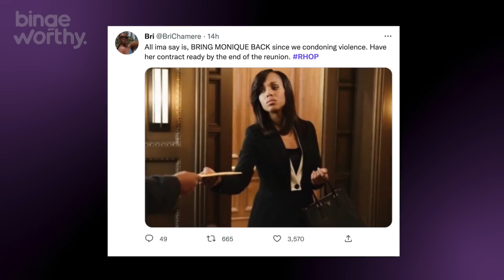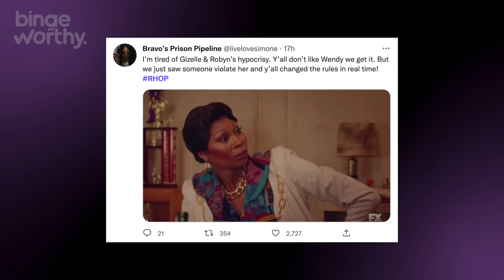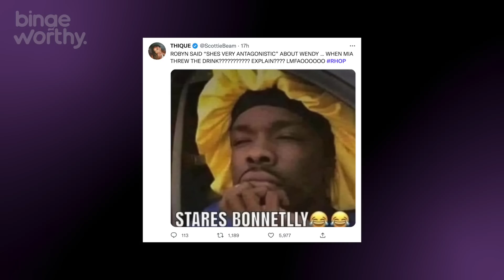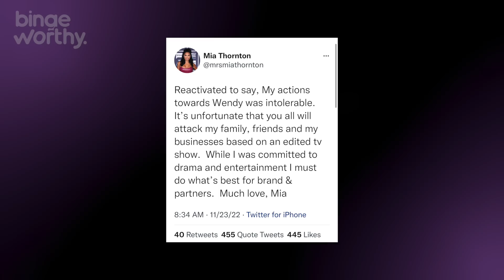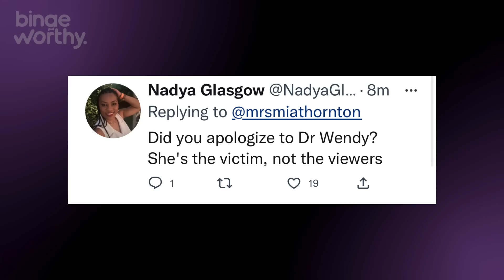Fans Turn on Gizelle Bryant and Juan's Roommate | RHOP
It’s Justin Diego back with another bingeworthy video and today let’s talk about why people are still hot sauce mad at The Last Lady and Juan’s roommate after their questionable reactions to Mia Thorton’s horrible behavior towards Wendy Osefo.

RHOP Season 7 Episode 7: Beef is Served
If you watched the latest episode of the Real Housewives of Potomac, you already know that this is the episode was a hot mess. and in my last video we talked about how it all went down and how I had a few choice words for Mia and Peter who clearly hasn’t learned his lesson from his days of ruining RHOA.

Fans Slam Robyn Dixon and Gisselle
No seriously yall, I was really happy to see that I wasn’t the only one holding Gisselle Bryant and Robyn Dixon accountable for their foolishness, because I remember all of those theatrics from the season before last when they acted like they had never seen a scuffle before and teamed up with cast members to ice Monique Samuels out from the show.

Mia Thornton Issues Apology Statement
Since all of the backlash Mia has reactivated her once deleted twitter in a desperate attempt to salvage her reputation after underestimating the public’s ability to use our brain and see that even tho she walked away with a bloody nail, She was in fact the aggressor and most of us were rocking with Wendy

0:00 Gizelle Bryant and Juan's Roommate Are A Mess
1:20 RHOP Season 7 Episode 7 Review
3:22 Fans Slam Robyn Dixon and Gisselle
5:14 Mia and Wendy RHOP Drama
6:35 Fans React to Real Housewives of Potomac Drama

$JustinDiego

Hungry? Get $20 off your first Uber Eats order of $25 or more.

DoorDash is a great way to support local restaurants with safe, no-contact delivery. Get $30 off ($10 off each of your first 3 orders) when you sign up with this

730 Peachtree Street NE, # 570